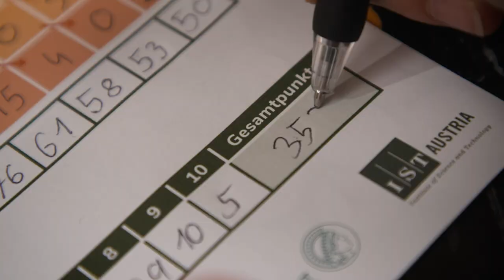Virusalarm in Bleibhausen - Das Spiel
Wie breitet sich ein Virus während einer Pandemie aus und was kann man dagegen tun? Das Brettspiel „Virusalarm in Bleibhausen“ wurde von Wissenschaftlerinnen des IST Austria und des Max-Planck-Instituts für Evolutionsbiologie entwickelt, um Lehrern ein Werkzeug zu geben, genau diese Frage mit den Schülern zu diskutieren.

How does a virus spread during a pandemic and what can we do to stop it? The board game "Virus Alert in Stayhompton" was developed by researchers at the IST Austria and the Max Planck Institute for Evolutionary Biology, to make a tool for teachers available that allows to discuss these questions with pupils.